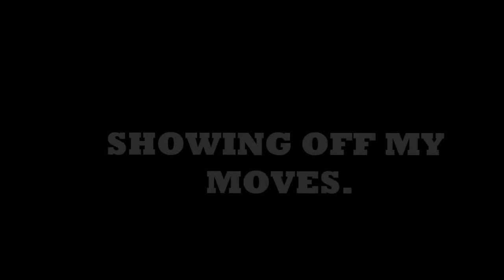Milly The Kelpie|| Channel Trailer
Hey! My channel trailer is finally here! Sorry, it is a bit long.. Anyways! Hope you enjoyed it and come back for more. Leave a like? :)

Music owned by: Uptown Funk- Mark Ronson ft Bruno Mars

//If your reading this comment 'Shake dat fur'!\\